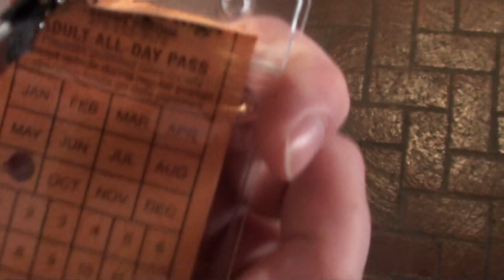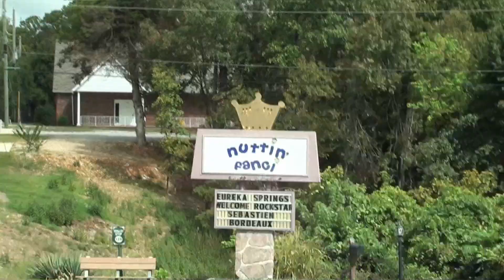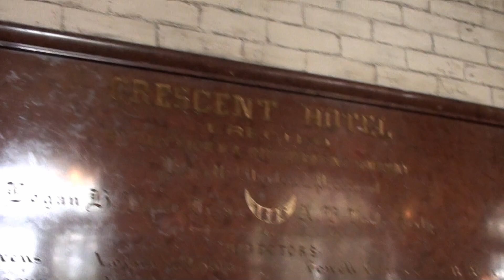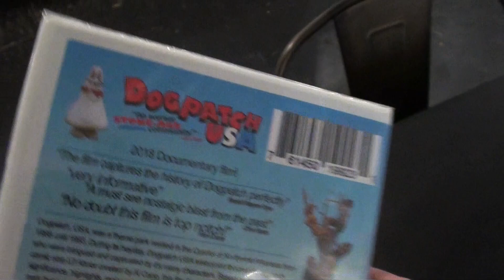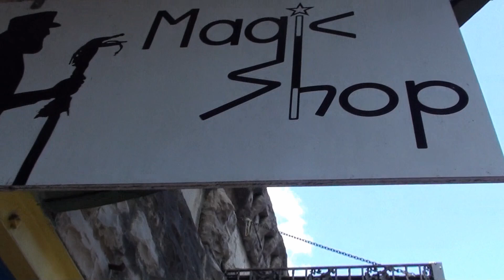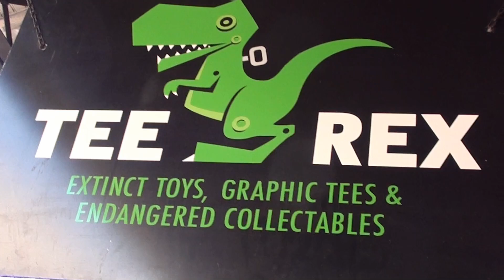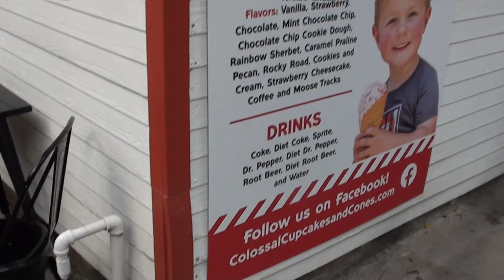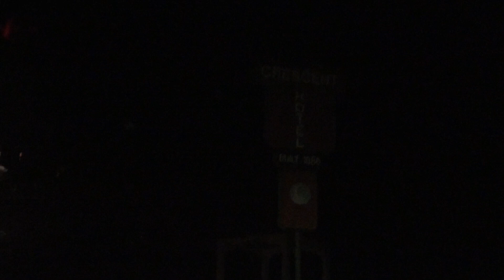Vacaday 2024 Day 8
Martheev, Mom, and the Shawn spend the day around Eureka Springs Arkansas lookin for some ducks.